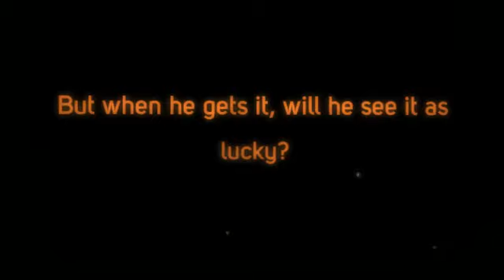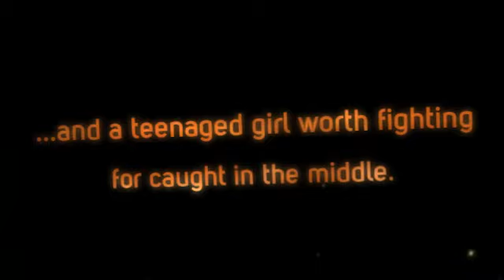THE BLOOD FEUD BOOK TRAILER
Review one of Amazon's bestselling thrillers by bestselling author Shelley Young.